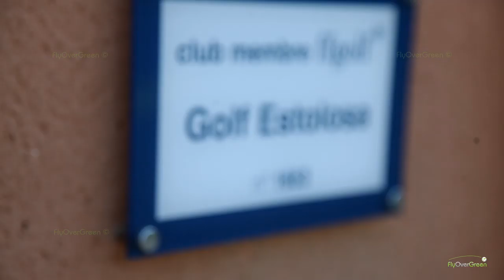Golf Estolosa - drone aerial video - Overview (HD)